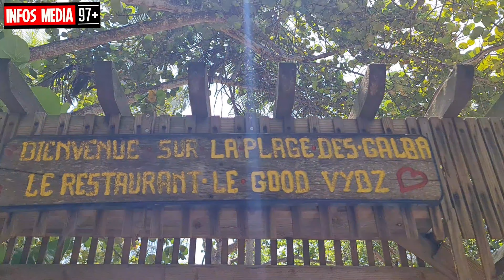Mise en lumière de la ville de Sainte Anne en Guadeloupe, avec notre média.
Mise en lumière de la ville de Sainte Anne en Guadeloupe à vélo, réalisé le 16 Avril.

Très belle ville propre et accueillante, très fréquenté et apprécié par les touristes 👨‍👩‍👧‍👦🍨🥧🧁

Avec une chanson que j'aime beaucoup du chanteur MiSié SADiK qui est originaire de Sainte Anne 🏖